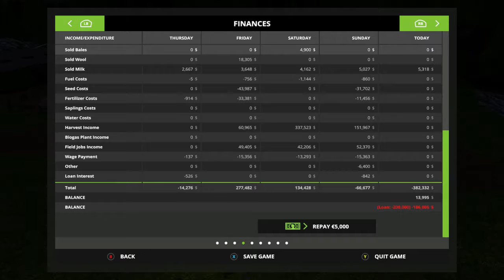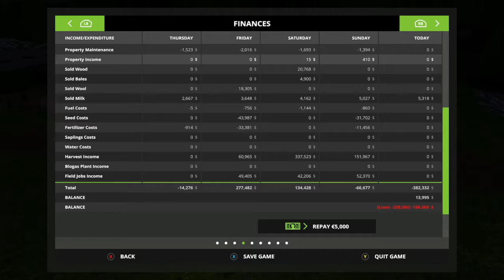Mr. Blue Farm's @ Goldcrest Valley, Episode 39, Getting To Know The Robot!!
Hey every one, Check out this wonderful "Lely Juno 150" robot that take care of my pigs, sheep, and cows. I also use the large bale fork H to take care of loading some bales.

Sosnovka Episode's